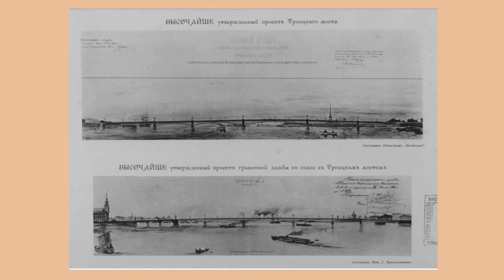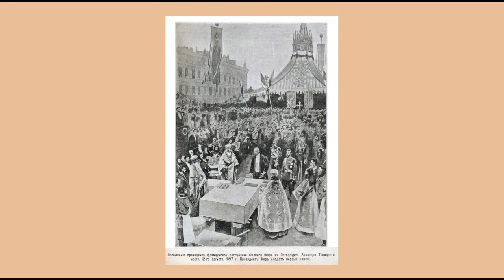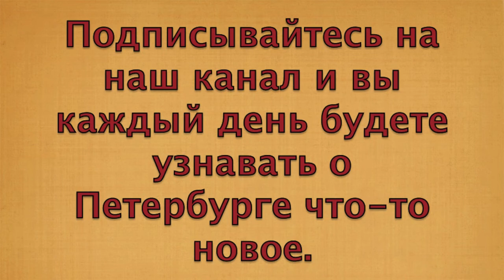Петербургский календарь. 29 мая. Открыт Троицкий мост через Неву.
Первый мост здесь появился в 1803 году. Он находился выше по течению, соединяя Кронверкский проспект, выходивший к Неве, и Летний сад.